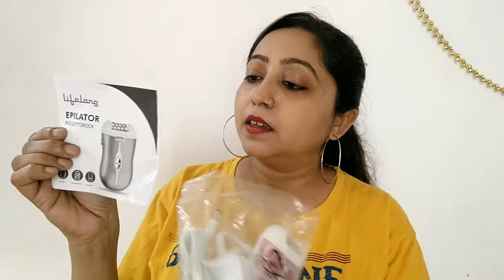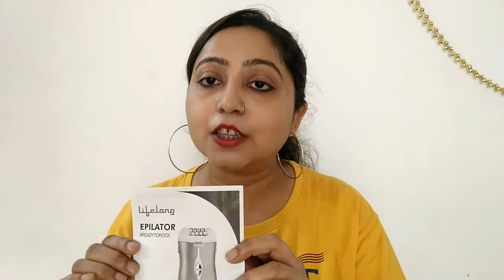एक बार देखना तो बनता है, आखिर चीज़ ही ऐसी है। सारे भ्रम दूर हो जायेगे।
(Tulika Verma )